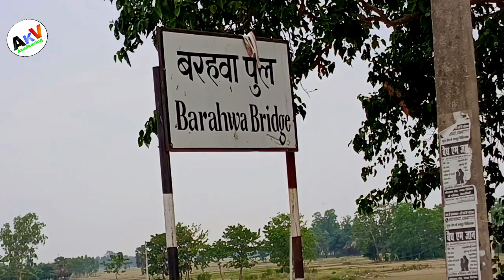Nepal Jhula pul Gaur part-2 || Nepal 🇳🇵 Tour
Nepal ki video
jhula pul
nepal jhula pul
nepal jhula pul Gaur
nepal Tour
nepal border
nepal jhula pul
nepal jhula pul
Nepal jhula pul
nepal gaur
nepal gaur jhula pul
nepal border
nepal taur
azad ka blog
azad ka video
azad ka video
azad ka vlogs
azad ka vlogs

IN NO WAY DOES THIS VIDEO INSULT ANY STREAM, FIELD,
PEOPLE FROM DIFFERENT OCCUPATIONS.
SHOULD NOT BE TAKEN SERIOUSLY.